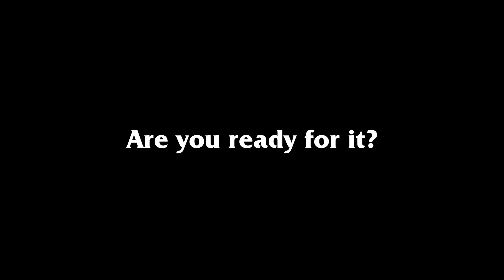Neptunus Run Fort Napoleon 2017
Als Europese sportstad van 2017 heeft Oostende zijn zoveelste groot sportevenement beet. Het Fort Napoleon vormt op zondag 12 november het decor van de Vijfde Neptunus Run, een obstakelloop van tien kilometer met minstens 25 hindernissen.